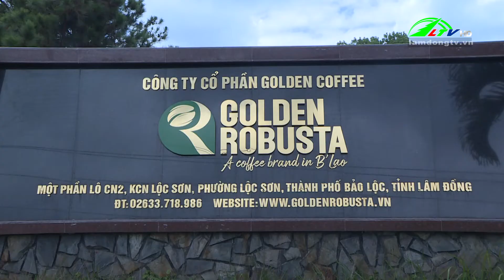Trên 54 tỷ đồng hoàn thuế giá trị gia tăng | Lâm Đồng TV